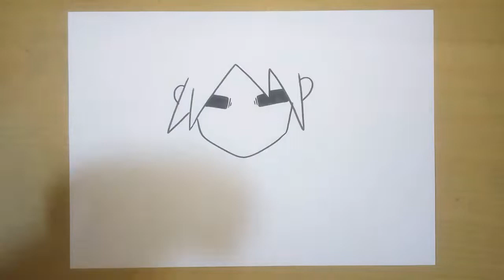How to Draw 2D from Gorillaz In 7 Minutes Easy Step by Step For Beginners | Drawing Tutorial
Zainundraw is drawing tutorial channel for beginner for easy art sketch and teach how to draw and coloring.